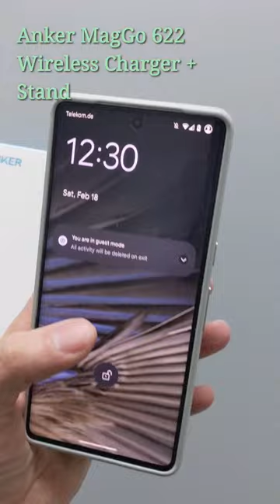MagSafe Accessories for Pixel 7 Pro: Peak Design Wallet + Anker MagGo